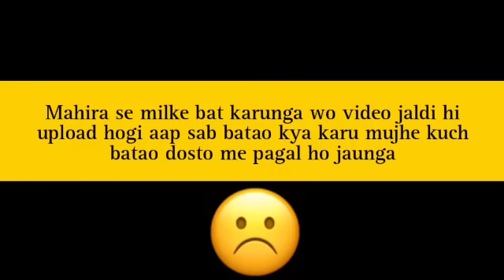मैं मर जाऊंगा सब ठीक हो जाएगा फिर || Kausar Khan